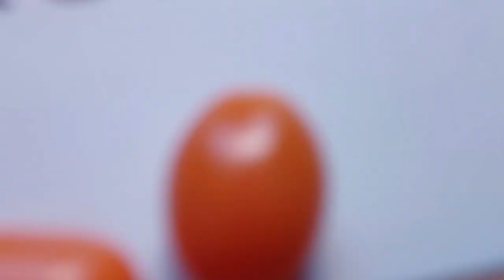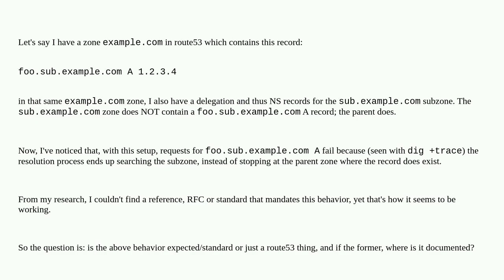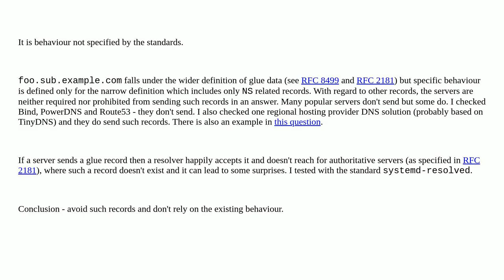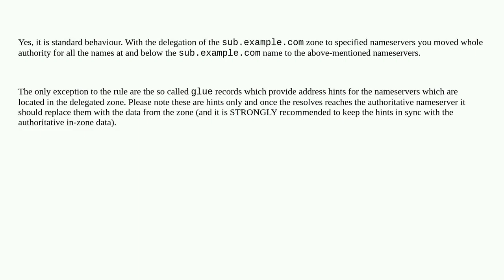DNS resolution behavior for records with a suffix matching a subzone in route53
A special thanks goes out to the community

  amazon-route53 domain-name-system